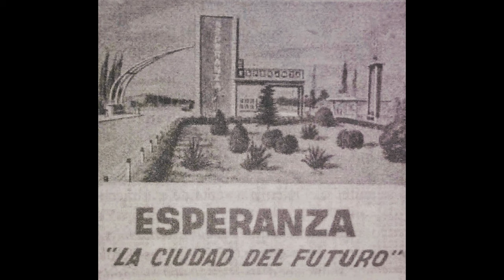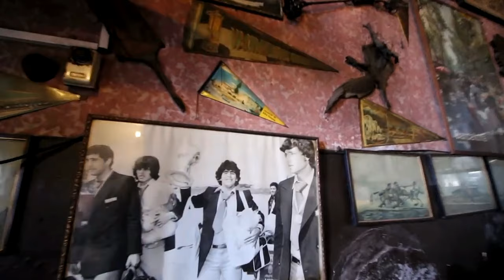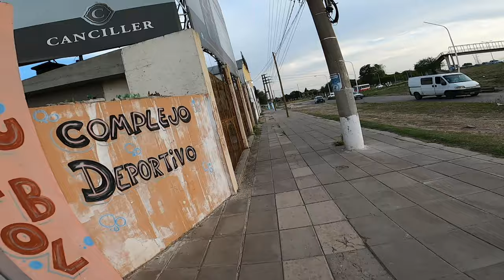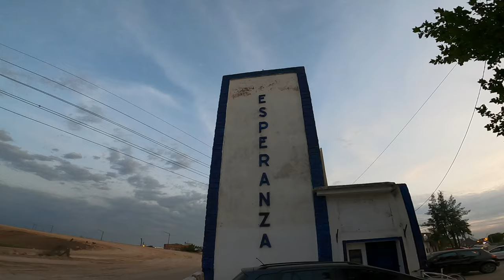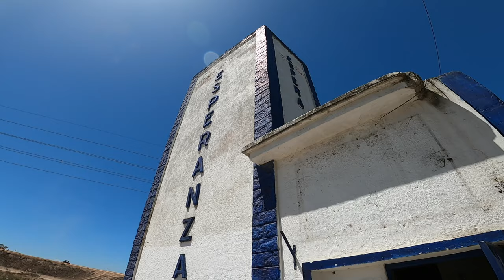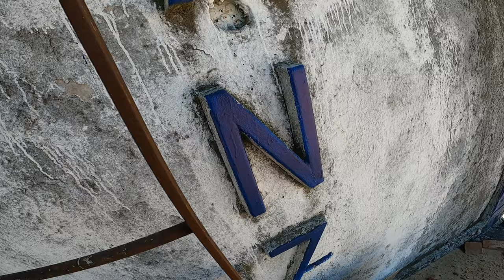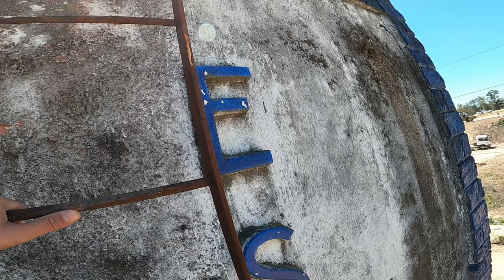BICI EXPLORACIÓN - DEMOLIERON HISTÓRICA entrada al Barrió ESPERANZA - KM 38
Muy buenas familia hoy vamos a dar una vueltita en bicicleta para llegar a la emblemática entrada del Barrio Esperanza en Virrey del Pino, ¿y por qué vamos hasta ahí?, porque queremos registrar esta histórica entrada que data de 1958, antes de su posible demolición, actualmente se están haciendo unas modernizaciones en donde el nuevo autopista Presidente Perón pasa por alado de esta hermosa entrada, y unas de las bajadas atentan con demolerla...
Hay personas que están en la lucha para preservar el lugar y la constructora que necesita avanzar con lasa obrar.
Este video es a favor de la historia y por la preservación de los lugares, mi idea principal es darle el valor y dejar registrado nuestro presente para un futuro tener algo de lo tanto que nos borran.
Quiero hacer un agradecimiento especial a todas las personas qué me dan su apoyo y dejan un comentario, en verdad los leo a todos y me pone muy contento y muy feliz saber que formó parte de su familia, de sus hogares y de su tiempo.
Los quiero a todas y a todos con muchísimo amor y espero verlo en la próxima aventura.